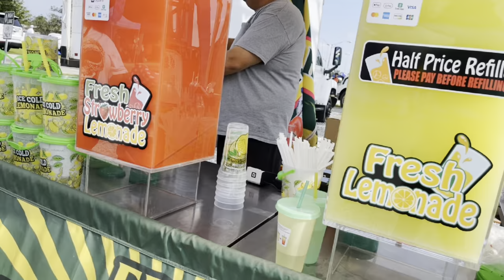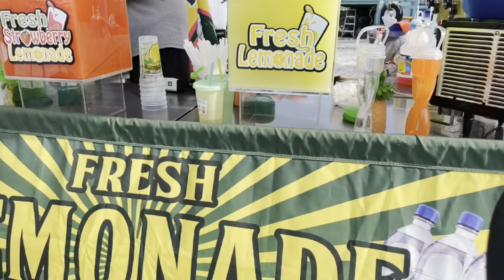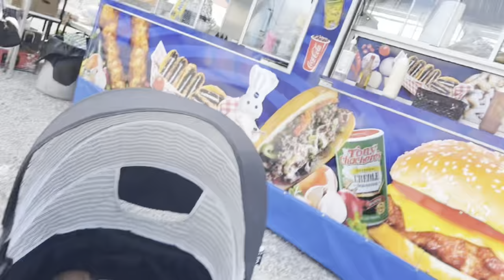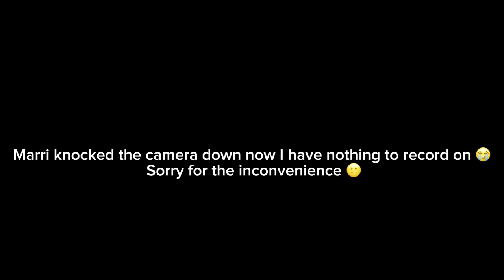VLOG: TWINS FIRST TIME AT THE FAIR | CLASS REUNION PARTY & MORE